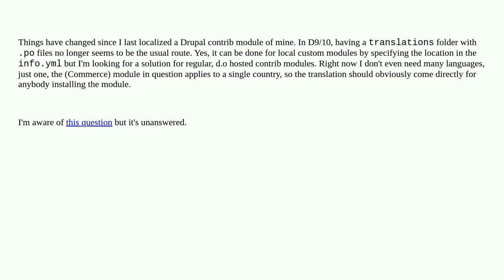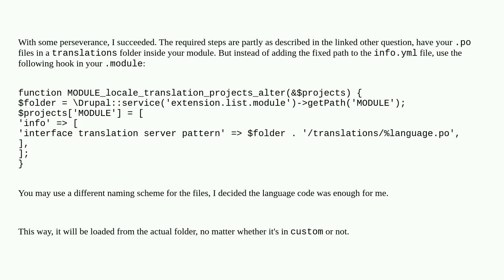Drupal: How to localize your own contrib module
How to localize your own contrib module

A special thanks goes out to the community

  i18n-l10n